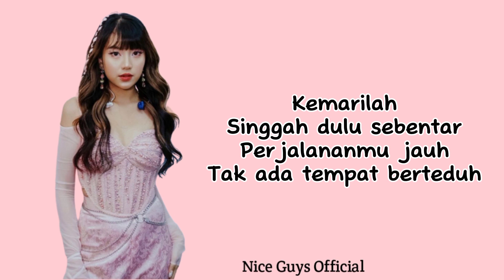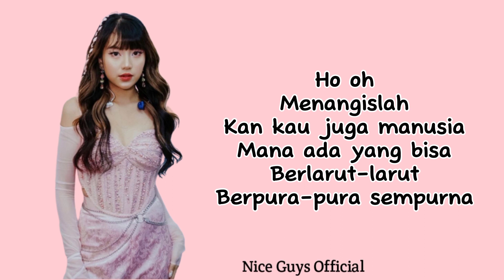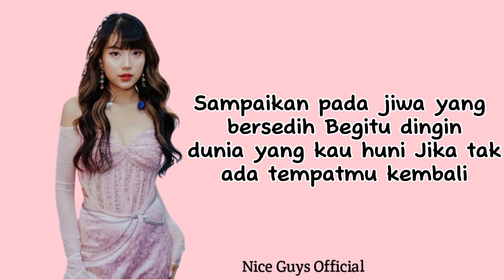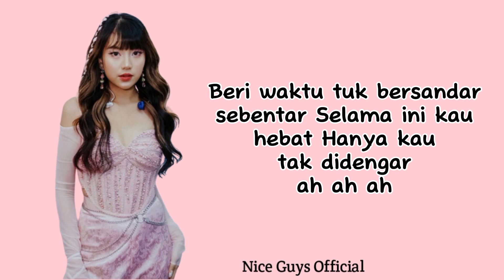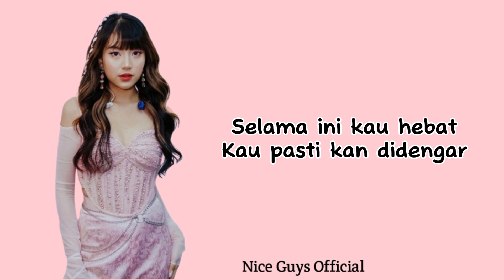Ghea Indrawari _Jiwa Yang Bersedih_ (Lirik Lagu)